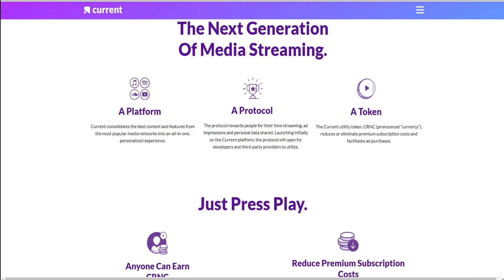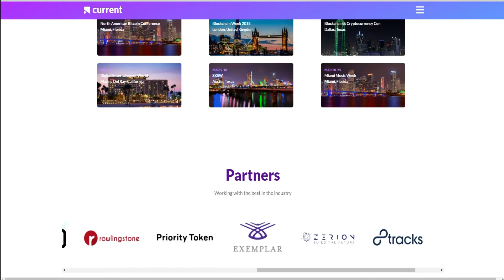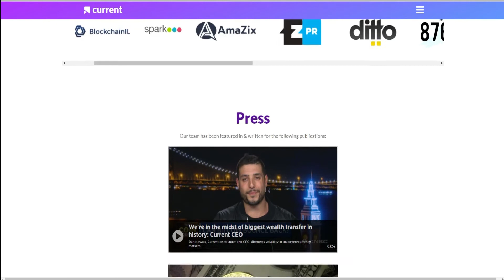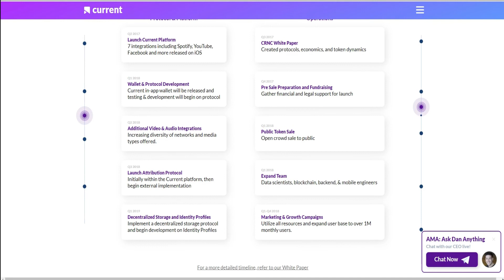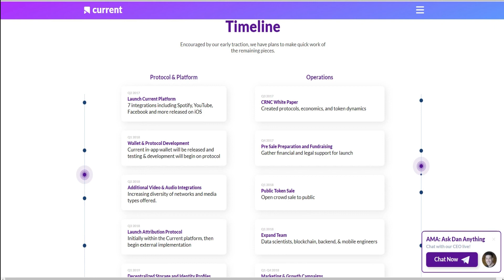Current - A global multimedia block chain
Current is an incentivized, blockchain-enabled streaming ecosystem that lets you choose how to stream and pay for your media.